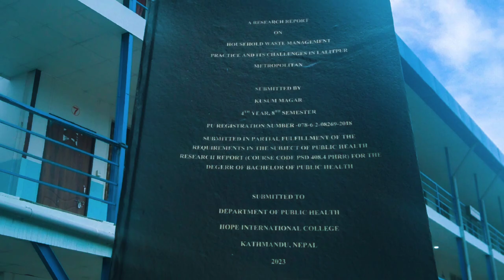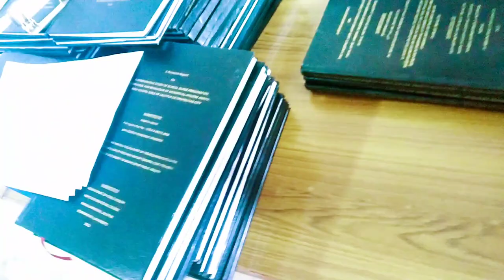HOPE International College( BPH)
Miss you, Love you all guys❤️